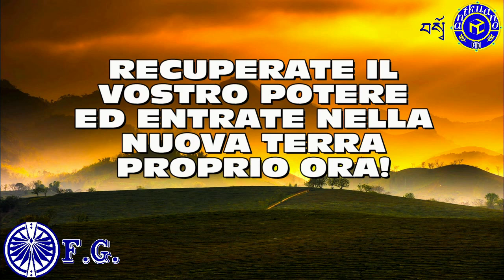RECUPERATE IL VOSTRO POTERE ED ENTRATE NELLA NUOVA TERRA PROPRIO ORA!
Il Grande Spostamento è alle porte!
È un'opportunità per entrare in una nuova frequenza, che si allinea con il nostro potenziale più elevato, che ci sostiene nel nostro viaggio e che ci darà gli strumenti necessari per prosperare, avere successo ed evolvere.
::::::::::::::::::::::::::::::::::::::::::::OMISSIS:::::::::::::::::::::::::::::::::::::::::